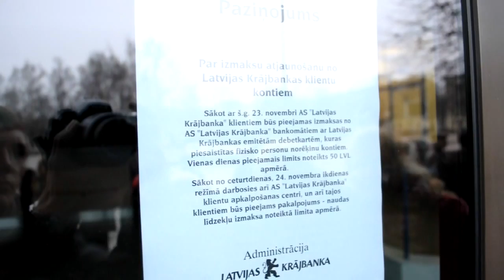Rindas pie Latvijas Krājbankas bankomātiem Jelgavā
Jelgavā cilvēki stāv mokošās rindās pie Latvijas Krājbankas bankomātiem, lai varētu saņemt 50 Ls no saviem ieguldījumiem.